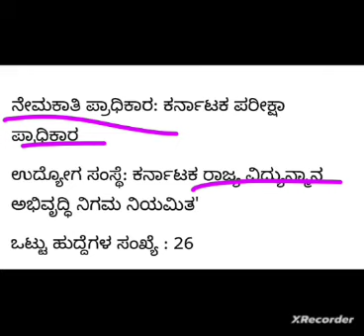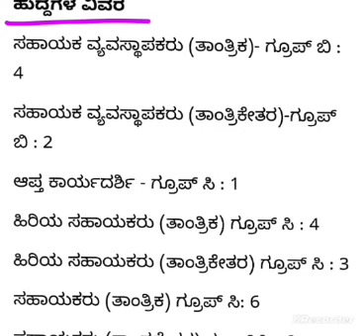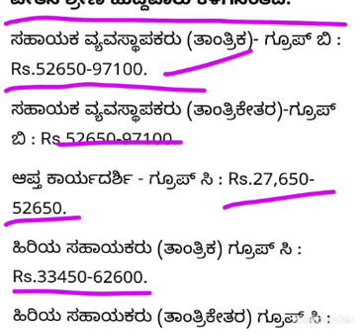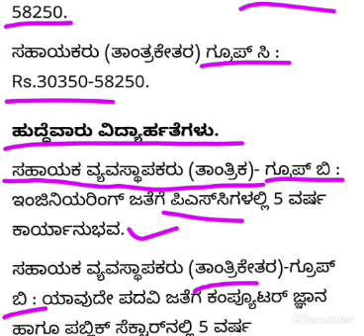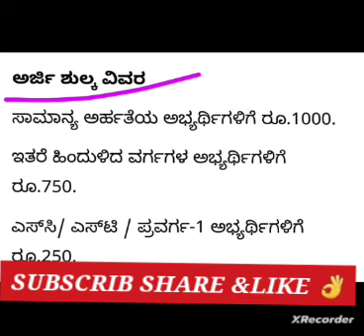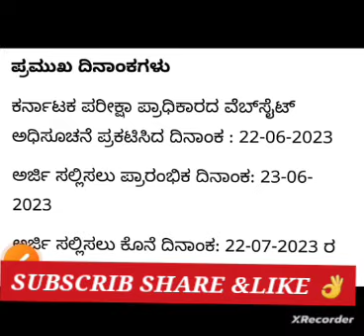KEA NEW RECRUTMENT ಕರ್ನಾಟಕ ರಾಜ್ಯ ವಿದ್ಯುನ್ಮಾನ ಅಭಿವೃದ್ಧಿ ನಿಗಮ 26 ಹುದ್ದೆಗಳಿಗೆ ಅಧಿಸೂಚನೆ ಪ್ರಕಟ ಗ್ರೂಪ್ B,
KEA NEW RECRUTMENT ಕರ್ನಾಟಕ ರಾಜ್ಯ ವಿದ್ಯುನ್ಮಾನ ಅಭಿವೃದ್ಧಿ  ನಿಗಮ 26 ಹುದ್ದೆಗಳಿಗೆ ಅಧಿಸೂಚನೆ ಪ್ರಕಟ ಗ್ರೂಪ್ B, ಮತ್ತು ಸಿ ವಿದ್ಯಾರ್ಹತೆ ವಯಸ್ಸು
 ಪರೀಕ್ಷಾ ವಿಧಾನ ಅರ್ಜಿ ಶುಲ್ಕ ಇನ್ನೂ ಮುಂತಾದ ವಿವರಗಳಿಗಾಗಿ 👇